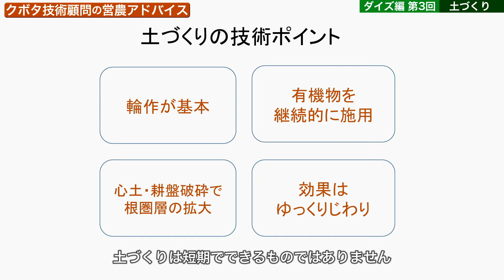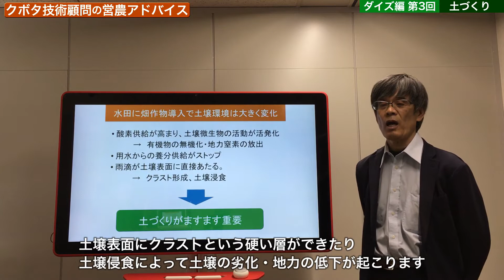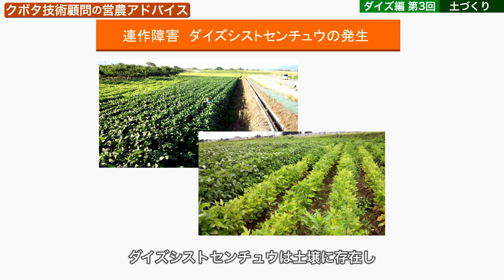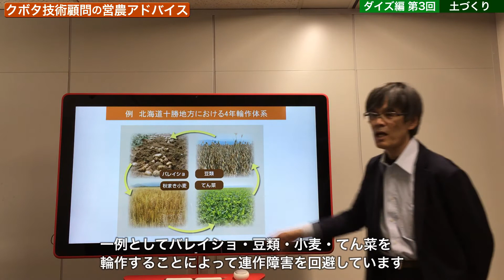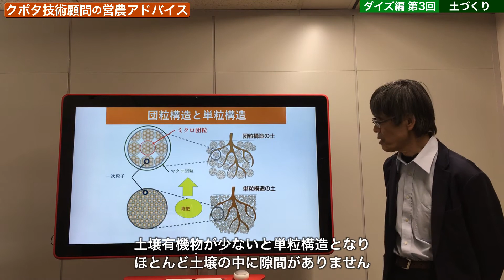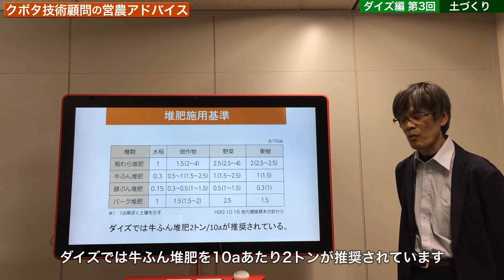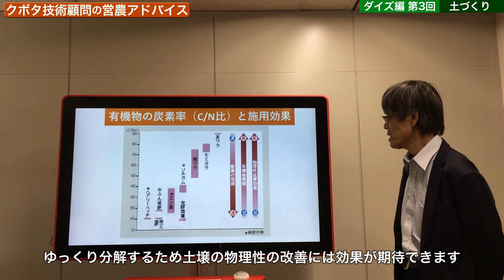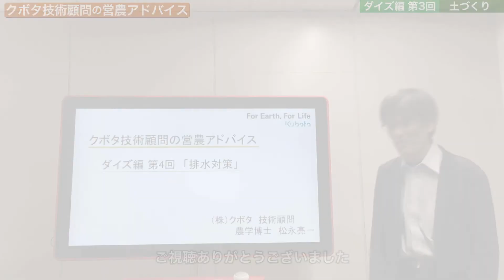クボタ技術顧問の営農講座～ダイズ編③土づくり～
ダイズ栽培の専門家・松永顧問が、ダイズについてレクチャーします！

次回のテーマは、排水対策についてです。